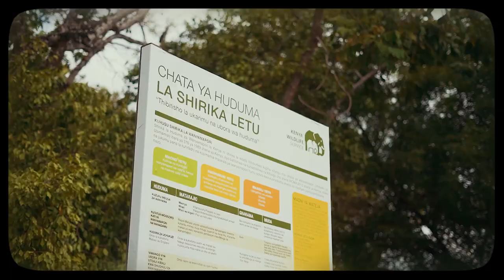Layo & Ben Honeymoon Trailer ( Wasini Snorkeling and Swimming with Dolphins)